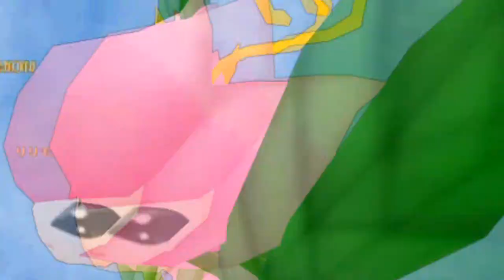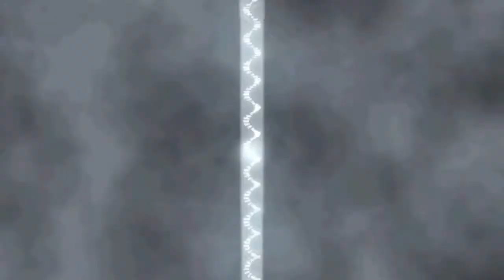Digimon Adventure PSP - Walkthrough Episode 37 ~ Lillymon, Zudomon and Phantomon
Episode 37 of the story mode of Digimon Adventure for PSP.
Anime Episodes 35 and 36: "Flower Power" The Fairy of Odaiba! Lilymon Blossoms" "Odaiba no Yousei! Ririmon Kaika" (お台場の妖精! リリモン開花)
"City Under Siege" "Break through the Barrier! Zudomon Spark!" "Kekkai Toppa! Zudomon Supāku!" (結界突破! ズドモンスパーク！)

デジモンアドベンチャー
Digimon Adventure PSP